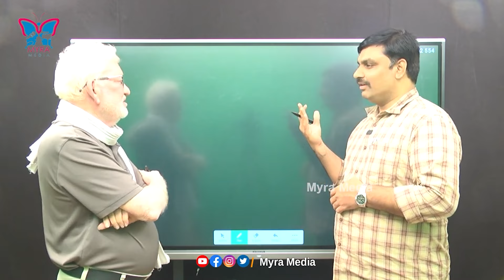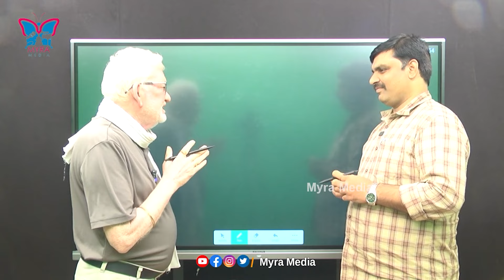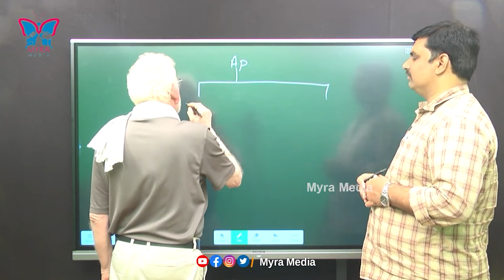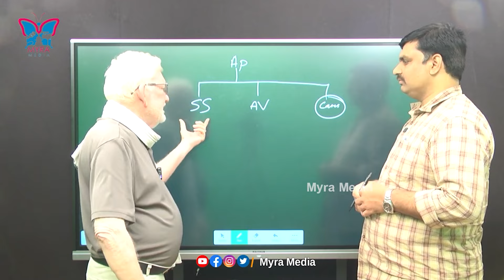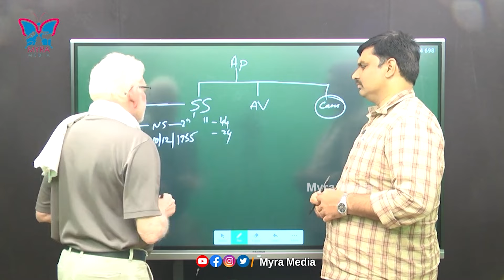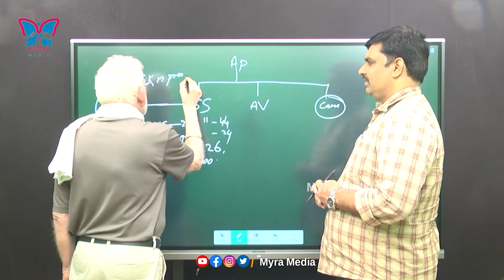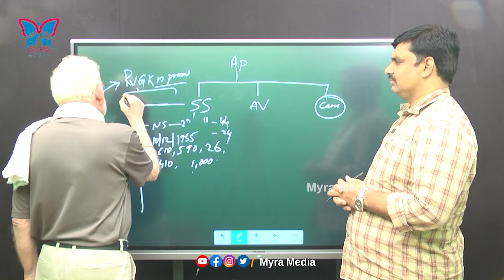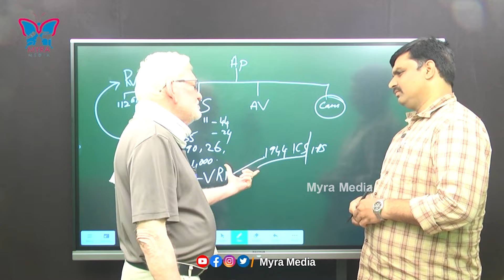సంపద సృష్టి.. ఆర్ధిక విద్వంసం.. కేసులు.! CA Nagarjuna Reddy Real Facts On Chandrababu Sampada Srusti